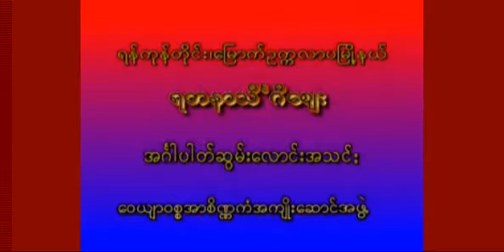ဆုေတာင္းငါးမ်ိဳး တရားေတာ္ (၁/၂) (ေျမာက္ဥကၠလာ) - သီတဂူဆရာေတာ္ ဦးဥာဏိႆရ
ဆုေတာင္းငါးမ်ိဳး တရားေတာ္ (၁/၂) (ေျမာက္ဥကၠလာ) - သီတဂူဆရာေတာ္ ဦးဥာဏိႆရ - အဂၢမဟာပ႑ိတ၊ အဂၢမဟာသဒၵမၼေဇာတိကဓဇ - Thitagu Sayadaw Dr Nanisarra - D. Litt, (ဓမၼဒါန Dhamma Dana YouTube Channel,